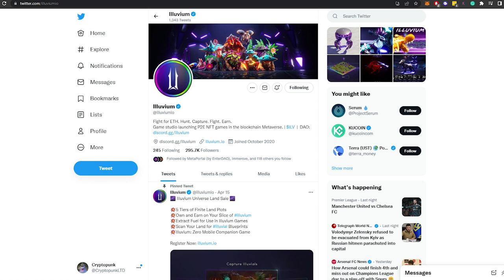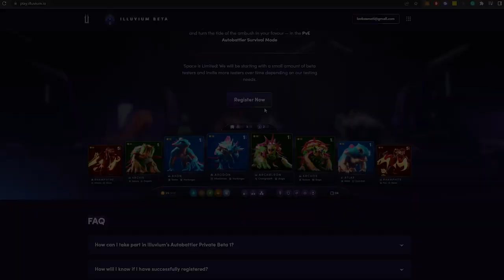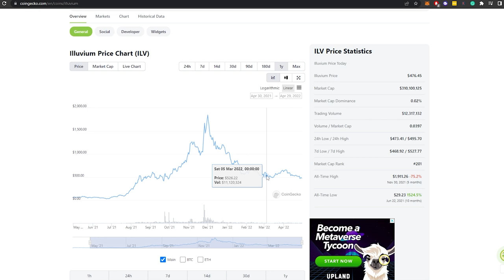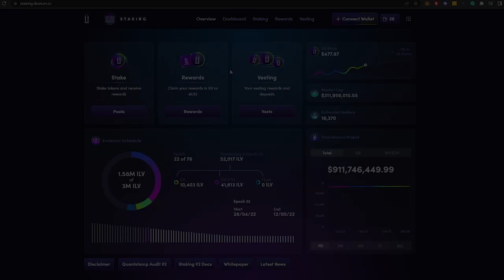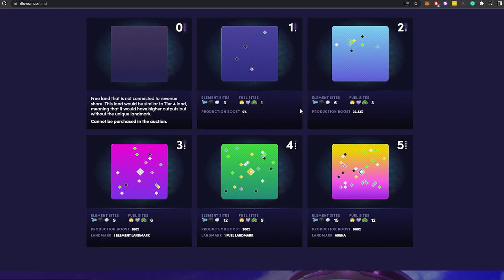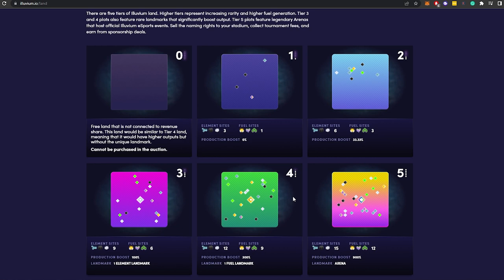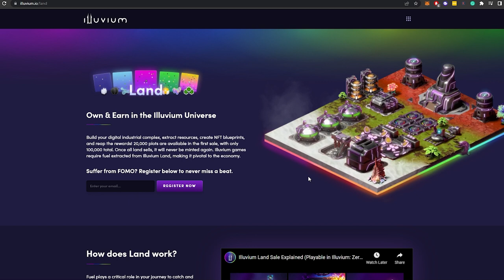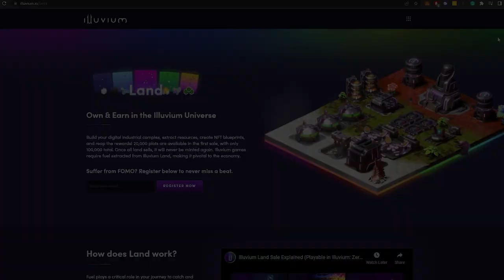ILLUVIUM | BETA LIVE | GAMEPLAY | LAND SALE | AAA AUTO BATTLER P2E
In today's video, join Lav as we cover the news of a huge play to earn NFT blockchain game that has just gone live for its auto battler beta tests!

You won't want to miss this land sale either as this is one of the industry's most anticipated projects, and just look at that token price, $475.72 at the time of making this video!

Welcome to the world of Illuvium. A shattered land of beauty and wonder. Travel the vast and varied landscape hunting dangerous beasts, then capture them to battle in the Arenas or trade via the Exchange.

Illuvium is an open-world RPG, monster collector, and auto battler game built on the Ethereum Blockchain, releasing on PC and Mac in 2022.

Play to earn in a graphically-rich, vividly-realized sci-fi adventure and conquer the wilderness to help your crash-landed colony flourish.

Fight for ETH!

0:00 INTRO
0:15 ILLUVIUM
0:45 BETA LIVE
2:00 OPENSEA & TOKEN
2:45 STAKING
3:30 LAND PLOTS
5:00 THOUGHTS
📩 Follow Illuvium

👇 Get your secure ledger below

📩 Follow Cryptopunk & Referral's